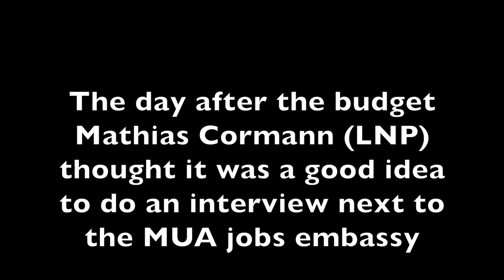The Power of the People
For the past week the MUA had been running their Jobs Embassy assembly on the lawns of Parliament house in Canberra, the assembly's purpose is to bring to light the issue of unemployment in this country.

On the morning after the Budget, the media decided to do an interview with the Minister for Finance on the lawns of Parliament House just meters away from the same people his government has put out of a job...